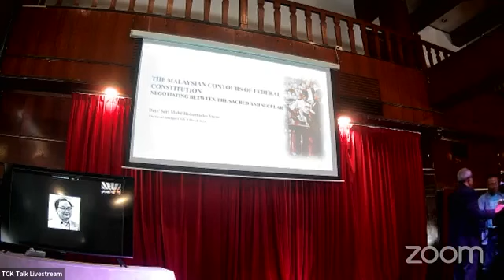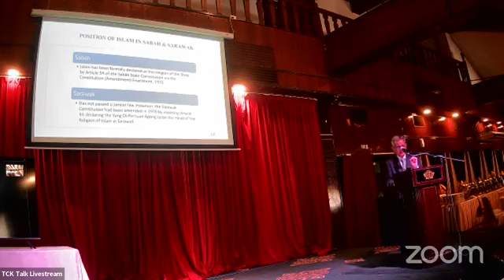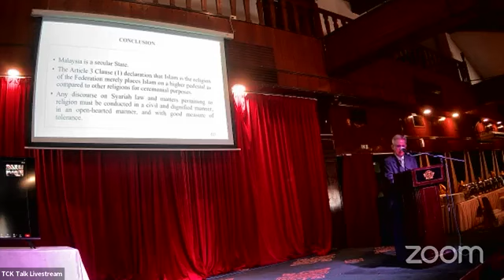The Malaysian Contours Of Federal Constitution: Negotiating Between The Sacred And Secular.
3rd Tan Chee Khoon Lecture
Organized by KJ John, OHMSI & GBM
9 March 2023
Keynote: Dato’ Seri Mohd Hishamudin Yunus   0:25:58
Commentary:
Prof James Chin   1:15:11
Datuk Dr Johan Samad  1:23:00
Dr Sharifah Munirah  Alatas   1:26:00
Siti Kassim    1:34:00
Ravee Suntheralingam  1:45:00